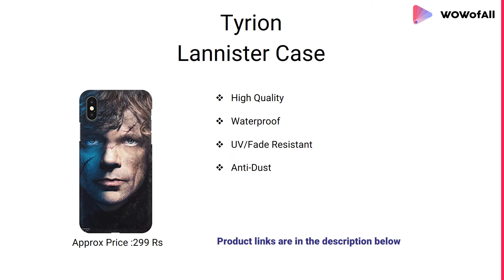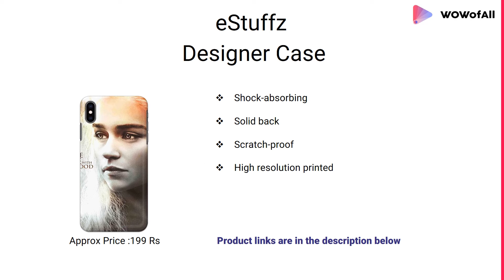Best Game of Thrones Mobile Cases for iPhone XS in India: Complete List with Features & Details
8 Best Game of Thrones Mobile Cases for iPhone XS with price in India 2019

1.Colorpur Mobile Case

- Stylish look
- Light Weight
- Silicone Leather
- 3D Printed

2.eStuffz Designer Case

- Shock-absorbing
- Solid back
- Scratch-proof
- High resolution printed

3.Madanyu Mobile Case

- light & durable case
- Matte Finish
- Complete Protection
- Hard Back Case

4.Humor Gang Case

- 3D Printing
- Quality Design
- Scratch proof Coating
- protective

5.Colorpur GOT Case

- Matte Finish
- Stylish Look
- Light Weight
- 3D Printed

6.Motivate box Case

- UV/fade resistant
- dust resistant
- Anti-Shock
- Waterproof

7.House Tyrell Case

- eco-friendly inks
- Slim And Sleek
- High Quality Material
- Durable Case

8.Tyrion Lannister Case

- High Quality
- waterproof
- UV/Fade Resistant
- Anti-Dust

1.GOT Stark Case
2.Crafting Crow Case

Should I Buy Game of Thrones Monile Cases?
What are your reviews after using iPhone XS or iPhone XS Max or iPhone XR?
Which is better iPhone XS or Samsung Galaxy S10?
Which phones are better: iPhone or Samsung Galaxy?
Is it worth buying the iPhone XS Max?
Why do you need an iPhone XS case?
What is the best iPhone XS case to buy?
What is your review of the iPhone XS?
Which is the best iPhone X case on the market?
Is it worth buying the iPhone XS?
Is it pronounced iPhone XS or iPhone 10 (X in Romans)?
Does Jony Ive use an iPhone case?
How do I get an iPhone for free?
Should I get the iPhone 8 or iPhone XS?
How was iPhone XS?
Why are iPhones so expensive?
Is it worth upgrading to iPhone XS/XS Max/XR from iPhone 7 Plus?
Should I Buy Game of Thrones Monile Cases In India?
Should I get the iPhone XS or the iPhone XS Max?
What do you think of the iPhone XS?
What are the best cases for iPhone 6s?
Which iPhone will you be buying: the iPhone XS, XS Max, or XR?